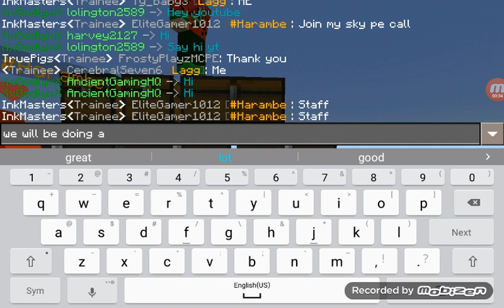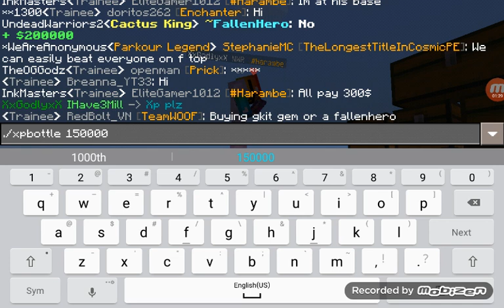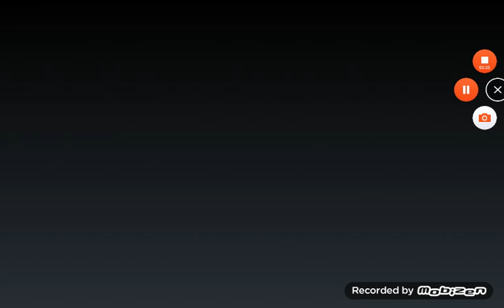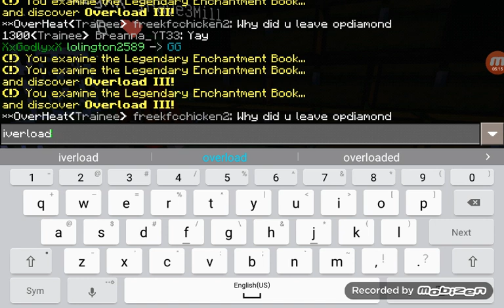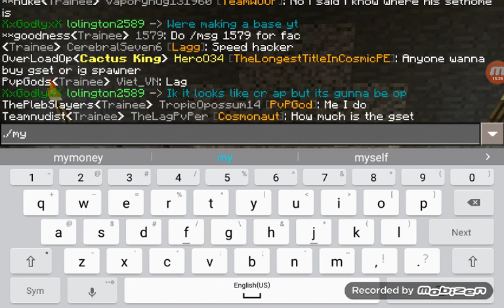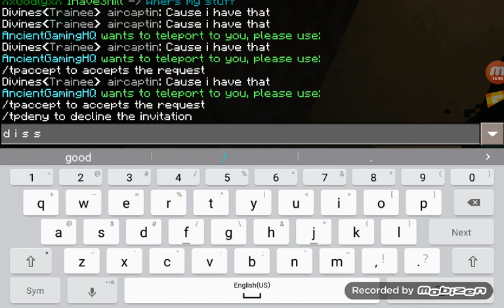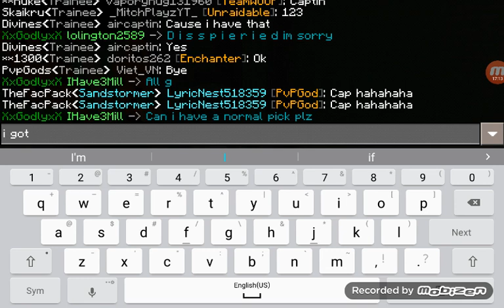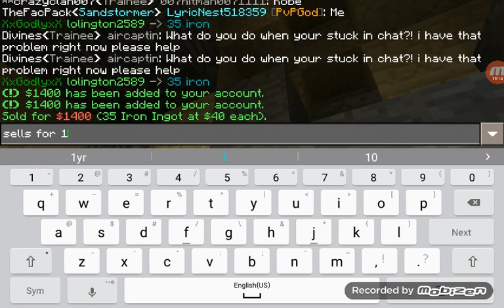Ep 1 - Cosmicpe Book unboxing - and shout out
if u wanna join thenserver the ip is cosmicpe.net port 19132 name cosmicpe join the server!